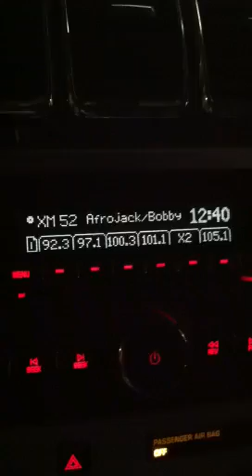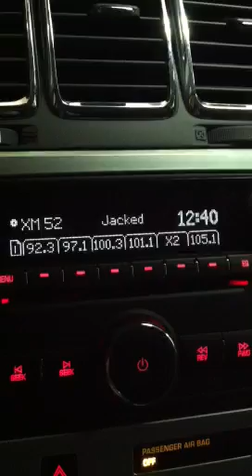Differences in Diffraction: XM vs FM vs AM as enter (covered) garage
Driving into a "basement" garage, listen as the different radio bands cut out at different garage "depths," due to the dependence of diffraction on wavelength.
For reference:
AM radio operates roughly in the 1000kHz band, or 1MHz.
FM radio operates roughly in the 100MHz band (100x greater frequency than AM, so 1/100 wavelength)
XM radio operates roughly in the 1GHz, or 1000MHz (1000x greater frequency than AM, 10x greater frequency than FM, so 1/1000 wavelength of AM and 1/10 wavelength of FM)